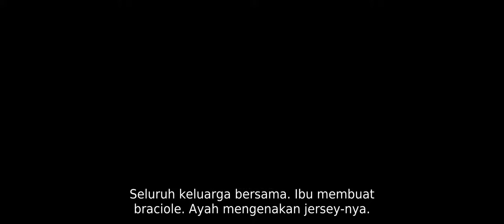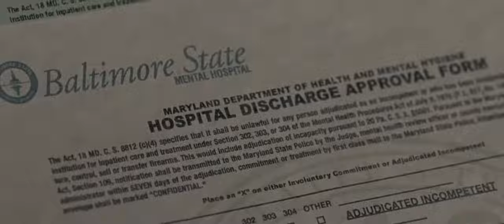Jennifer Lawrence and Bradley Cooper in Silver Lining Playbook